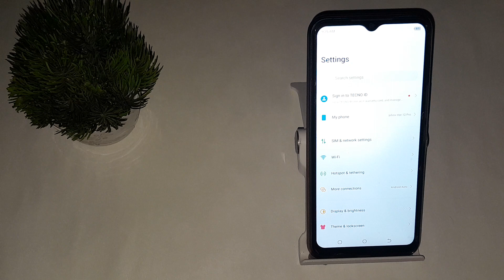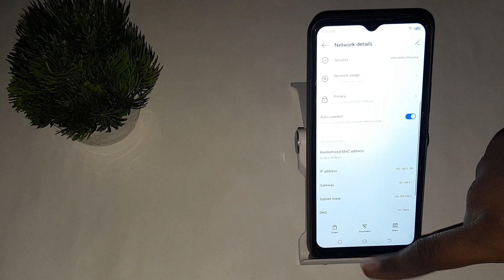how to forgot wifi in infinix hot 12 pro, mobile wifi setting kase forgot kare